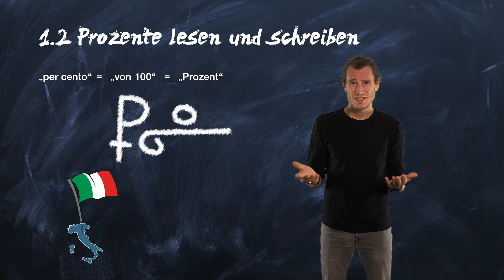Модуль 1.2 – Звідки походить слово «відсоток»?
Мені було цікаво, що насправді означає слово «відсоток». Ти також?
Я трохи дослідив і знайшов відповідь.

Це відео є частиною інтерактивного багатомовного курсу математики для самостійного вивчення «Відсоток».